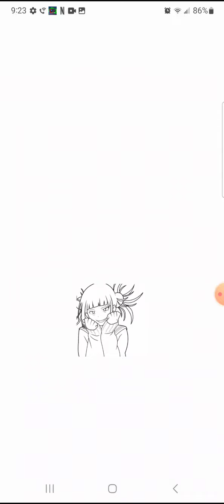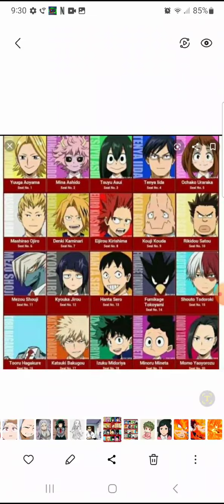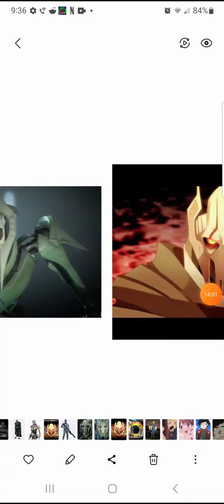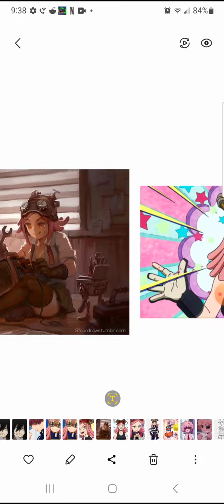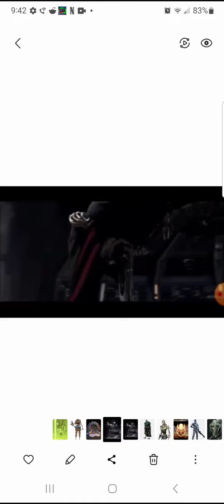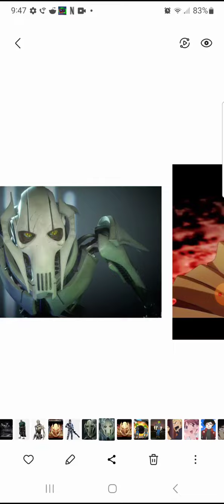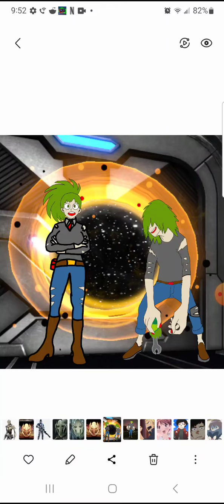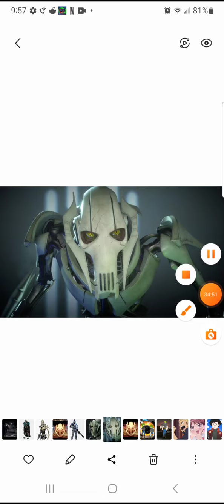what if deku was the General Grievous and made the clone army part 7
Please check out 1 through 6 Before this video so to get a better understanding of it I made this playlist for you guys to do watch these videos